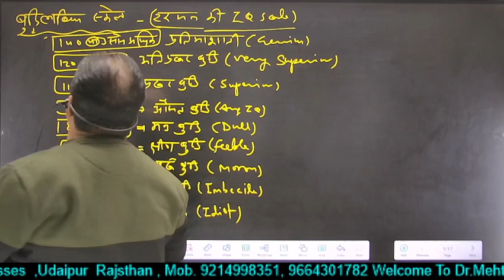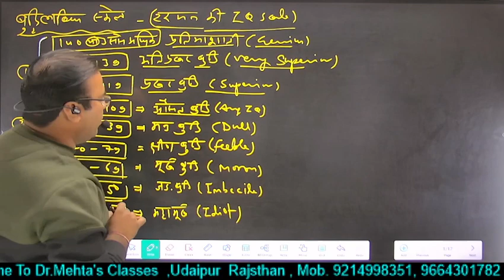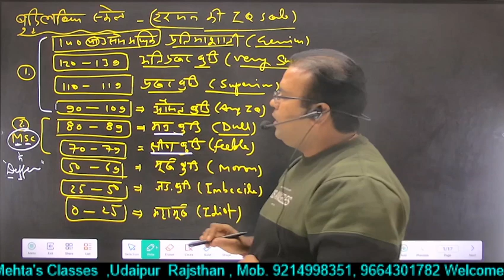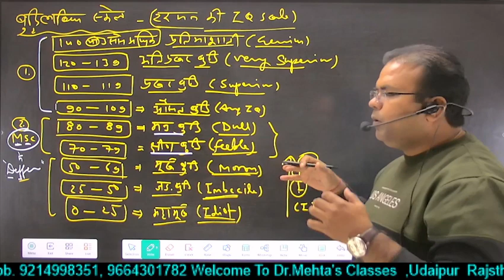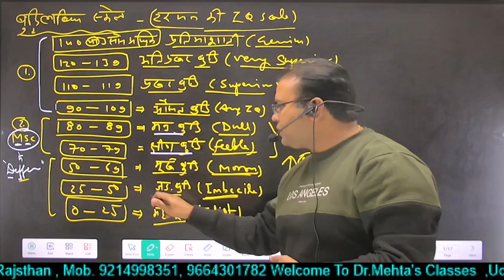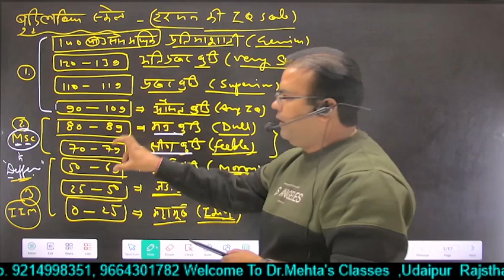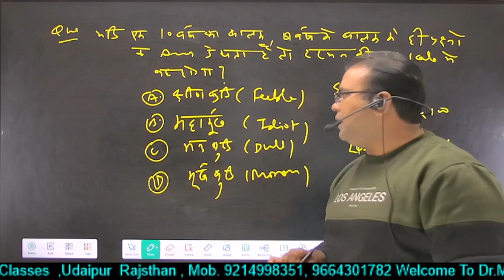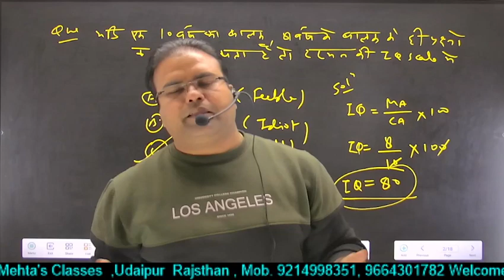बुद्धि लब्धि या इंटेलिजेंस कोशेंट (Intelligence quotient / IQ) | IQ Scale | Dr. S.K. Mehta sir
द्धि लब्धि या इंटेलिजेंस कोशेंट (Intelligence quotient / IQ) कई अलग मानकीकृत परीक्षणों से प्राप्त एक गणना है जिससे बुद्धि का आकलन किया जाता है। "IQ" पद की उत्पत्ति जर्मन शब्द Intelligenz-Quotient से हुई है जिसका पहली बार प्रयोग जर्मन मनोवैज्ञानिक विलियम स्टर्न ने 1912[1] में 20वीं सदी की शुरुआत में अल्फ्रेड बाईनेट और थेओडोर सिमोन द्वारा प्रस्तावित पद्धतियों के लिए किया, जो आधुनिक बच्चों के बौद्धिक परीक्षण के लिए अपनाया गया था।[2] हालांकि "IQ" शब्द का उपयोग आमतौर पर अब भी होता है किन्तु, अब वेचस्लेर एडल्ट इंटेलिजेंस स्केल जैसी पद्धतियों का उपयोग आधुनिक बौद्धिक स्तर (IQ) परीक्षण में किया जाता है जो गौस्सियन बेल कर्व (Gaussian bell curve) किसी विषय के प्रति झुकाव पर नापे गये रैंक के आधार पर किया जाता है, जिसमें केन्द्रीय मान (औसत IQ)100 होता है और मानक विचलन 15 होता है। हालांकि विभिन्न परीक्षणों में मानक विचलन अलग-अलग हो सकते हैं।

बौद्धिक स्तर (IQ) की गणना को रुग्णता और मृत्यु दर[3], अभिभावकों की सामाजिक स्थिति[4] और काफी हद तक पैतृक बौद्धिक स्तर (IQ) जैसे कारकों के साथ जोड़कर देखा जाता है। जबकि उसकी विरासत लगभग एक सदी से जांची जा चुकी है फिर भी इस बात को लेकर विवाद बना हुआ है कि उसकी कितनी विरासत ग्राह्य है और विरासत के तंत्र अभी भी बहस के विषय बने हुए हैं.[5]

IQ की गणनाएं कई संदर्भों में प्रयुक्त की जाती है: शैक्षणिक उपलब्धियों अथवा विशेष जरूरतों से जुड़े भविष्यवक्ताओं, लोगों में IQ स्तर के अध्ययन तथा IQ के स्कोर तथा अन्य परिवर्तनों के बीच के सम्बंध का अध्ययन करने वाले समाज विज्ञानियों और किये गये कार्य और उससे हुई आय का भविष्यफल बताने वाले लोगों द्वारा किया जाता है।

कई समुदायों का औसत IQ स्कोर 20 वीं सदी के पहले दशकों में प्रति दशक तीन अंक के दर से बढ़ा है जिसमें से ज्यादातर वृद्धि IQ रेंज के उत्तरार्द्ध में हुई, जिसे फ्लीन इफेक्ट कहते हैं। यह विवाद का विषय है कि अंकों में यह परिवर्तन बौद्धिक क्षमता की वास्तविकता को दर्शाते हैं या फिर यह महज अतीत या वर्तमान के परीक्षण की सिलसिलेवार समस्याएं हैं।

Dr. Mehtas Classes,Best Coaching By Dr.mehta classes,online classes by dr mehtaclasses,School coaching by Dr mehtas Classes,college Coaching By Dr Mehta classes,competitive govt.coaching by dr mehta classes,how to prepare 2nd Grade Science,Govt. exam Preparation by Dr Mehta classes,top Faculty Coaching Classes by Dr Mehta s Classes,Science Coaching By Dr Mehtasclasses,top Coaching Institute in Rajasthan dr .mehtas Classes,top ranking coaching by Dr.mehta,REET